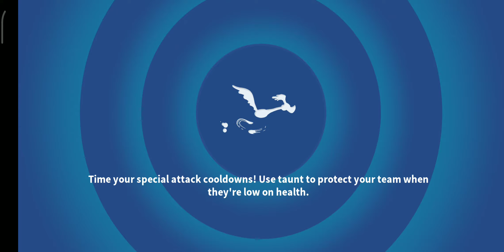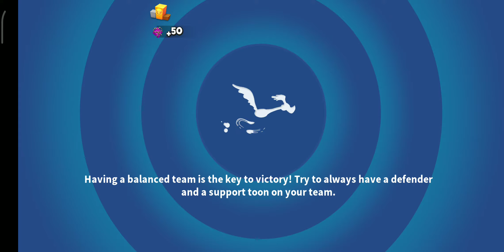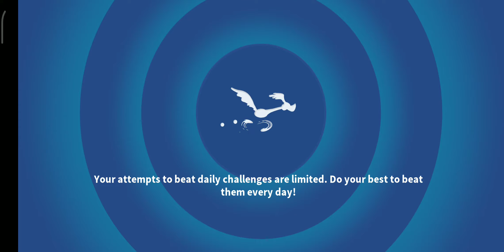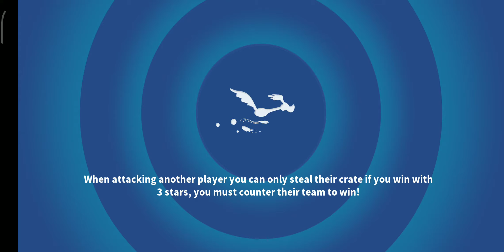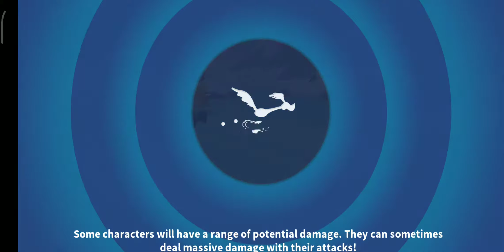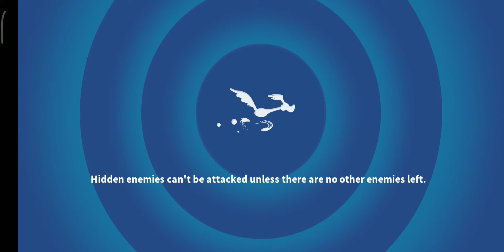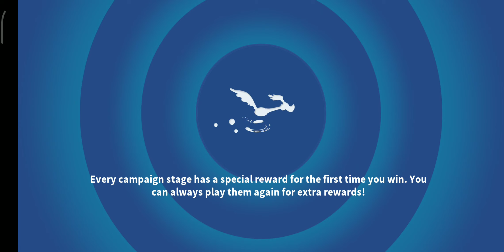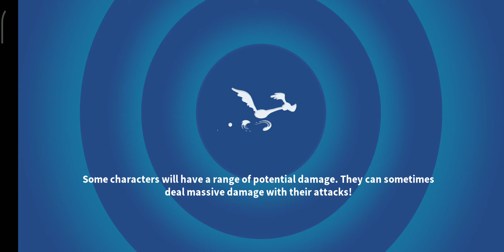[HENERY HORUS] UNLOCK TEAM! - ALL ACTS AND BATTLES [LOONEY TUNES WORLD OF MAYHEM]